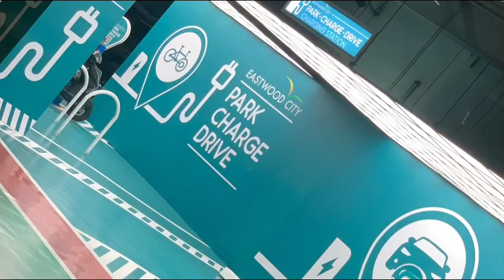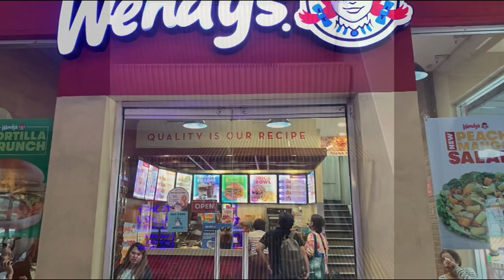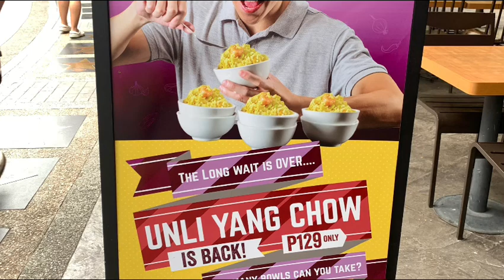9. For What it’s worth Julion Andrewon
As the spirit of the Oasis, Juliette Andrews, seeks even more vengeance for the death of the man, she realizes the mistakes she has made in his name and contemplates that in her defense all her intentions were of noble cause.